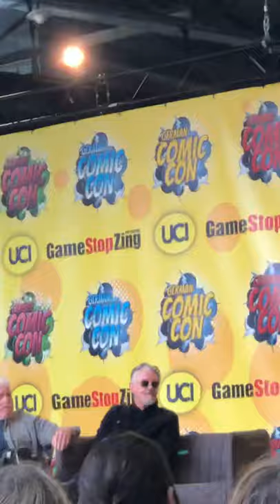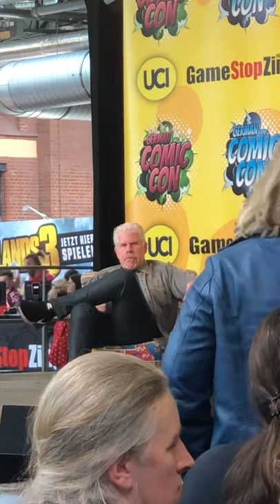Sons of Anarchy Actors RON PERLMAN & TOMMY FLANAGAN Interview Panel 28.9.2019 Comic Con Berlin GER